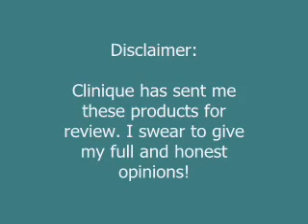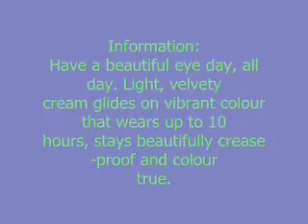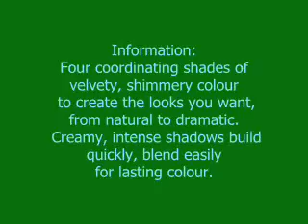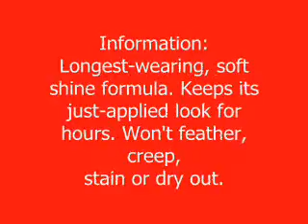Clinique.wmv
Clinique sent me these items to review. I have given my full and honest opinions.